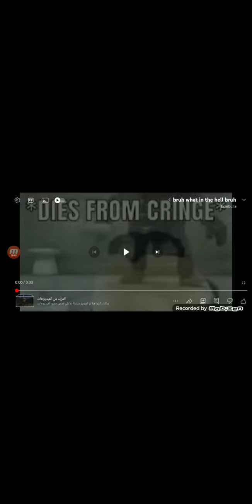roasting the most worst youtuber